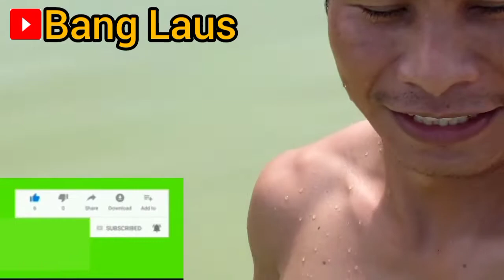Dedek Yovela belajar berenang di danau Kalimantan